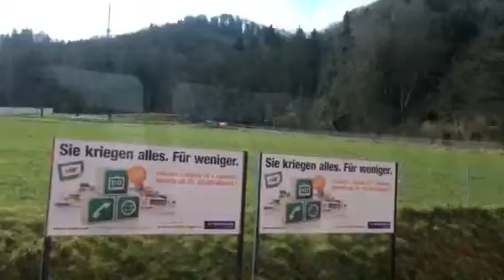Train ride zurich